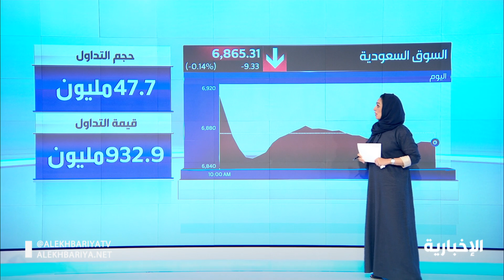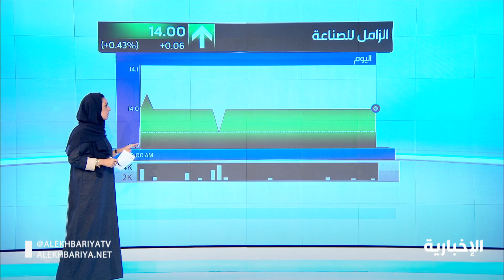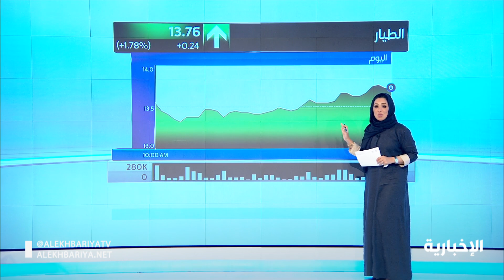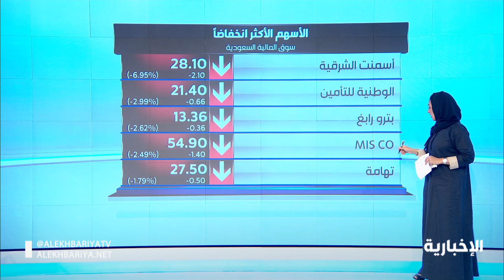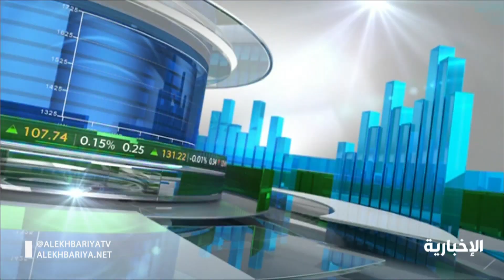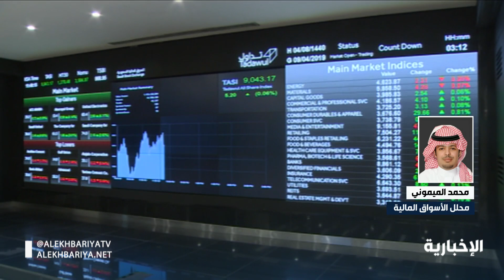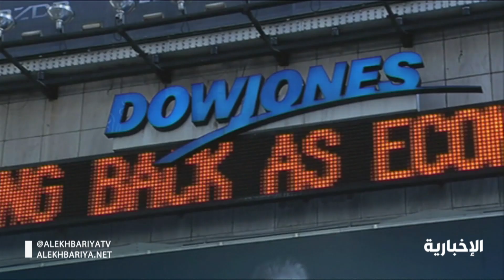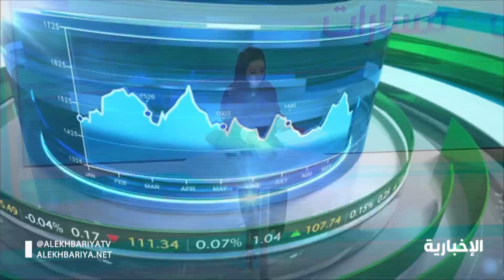أموال ومسارات - افتتاح سوق الأسهم السعودي